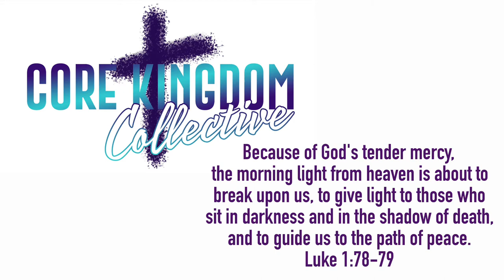Abs Workout // Christian Fitness Challenge Day 4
Join the "Core Kingdom Collective" for DAY 4 of "His Mercies Are New" fitness challenge! This faith-based fitness challenge includes 5 days of quick & effective workouts (completed while praising our Savior for His abounding mercy!)

5 Days
5 Moves
5 minute workouts
5 target areas

Workout videos will be posted to IG and YouTube September 26-30th. Complete all 5 workouts for a chance to win prizes!
or message @corekingdomcollective on IG letting us know you've completed all 5 videos!

Be sure to COMMENT THAT YOU COMPLETED THE WORKOUT and tag us! We're excited to see what God is going to do!

The faithful love of the Lord never ends!
His mercies never cease.
Great is his faithfulness; his mercies begin afresh each morning.
Lamentations 3:22-23